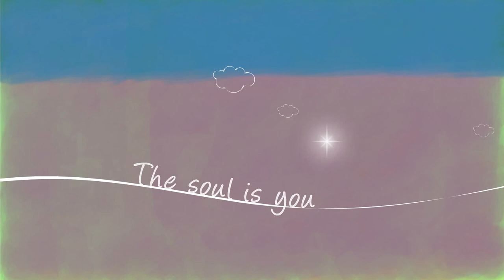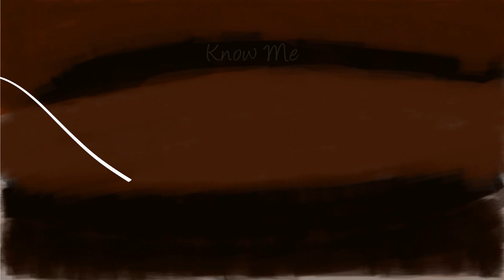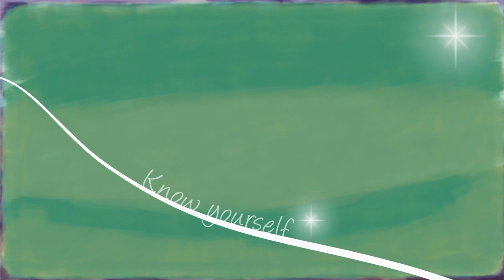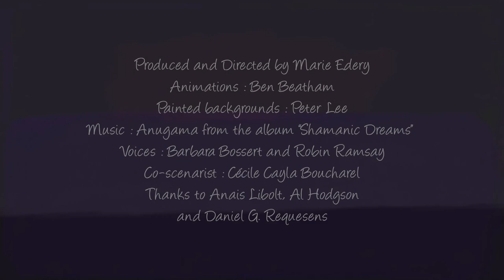Tao of the Traveller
The traveller is the diamond spark, the soul. The traveller is the jewel between the eyes. The traveller is you. Remember who you are join the travel...

The satisfactions of the body distract the mind. You merely wear a body, you are the soul. The soul is naturally sweet and loving.

Profit and excess hide the path and the traveler goes in fear of thieves and robbers.

The Traveller, the diamond spark, the soul stands alone. Therefore, the wise traveller becomes the sage, only holding on to that which is permanent, truth is permanent.

You will travel, this is not a choice, the choice is how one travels. Consciousness is everything. Without it the journey will be more difficult and much longer. Remember who you are, travel light.

The wise traveller walks alone. There is only room for two, the other is Absolute Truth. the companion faithful thru time. So the traveller never fears solitude.

We stand alone in this life and the wise traveler keeps the Lord of Truth in her/his heart, the guarantee that solitude is never empty.

And the Lord of light gives you the seven keys and the first is the jewel between the eyes.

With it the journey begins. The sage is guided by what she feels, not by what she sees.

Come and know me with your mind says the Infinite.

The sage travels to a dimension outside of time, golden, red light where union occurs. The purification happens and the traveler becomes the sage.

Father and Child have union. this is yoga.

Director: Robin Ramsay
Writer: Barbara Bossert (original screenplay)
Stars: Lucinda Drayton, Clarke Peters, Tamasin Ramsay